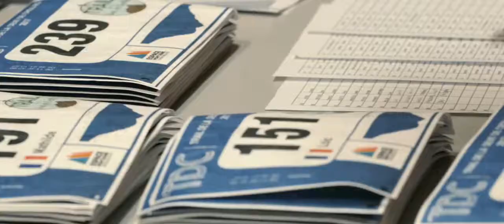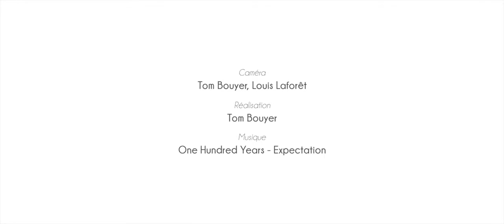Résumé du Trail de la Dent de Crolles 2018 - 2ème édition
Retour sur cette édition 2018 sous une chaleur de plomb !